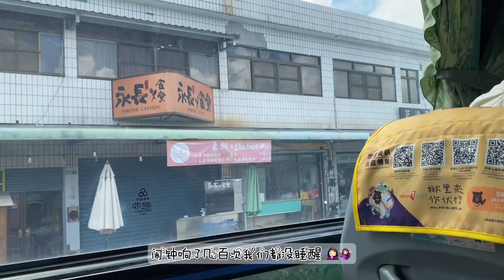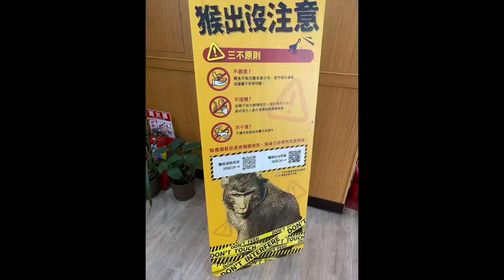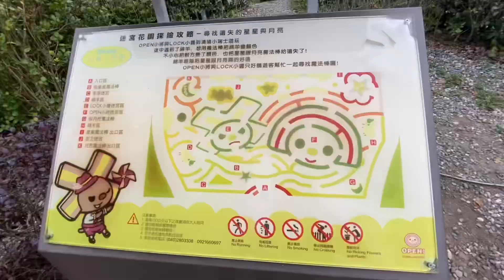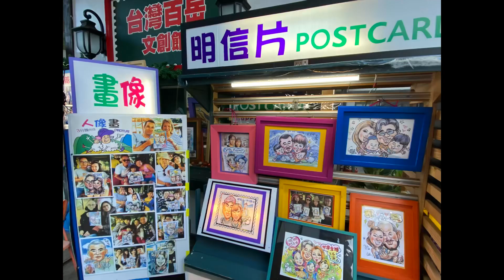台灣旅遊vlog 2: 抵達臺中 | 清境農場｜老英格蘭莊園｜小瑞士花園｜紙箱王創意園區 | 阿里山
遥控器 / Remote control:
0:00 抵达台中 / Arrived at Taichung
0:45 阿里山 / Brief visit to Alishan
3:00 老英格兰庄园 / The Old England Manor
4:05 清境农场 / Qingjing Farm
5:25 纸箱王创意园区 / Carton King Creativity Park
5:41 小瑞士花园 / Swiss Garden
8:40 回程&找回行李🥲 / Going back & Finding lost luggage :')